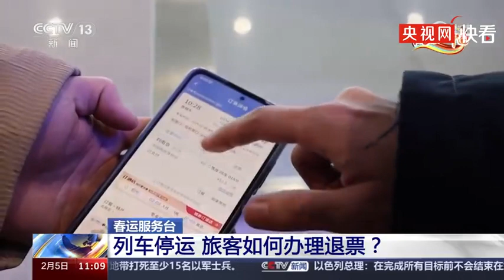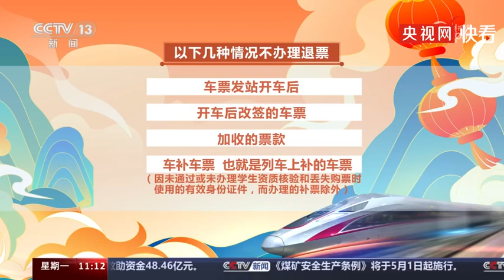列车停运旅客如何办理退票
线上主要通过铁路12306App办理，线下主要通过车站售票窗口和自动售取票机办理。①现金支付的旅客需要本人前往车站售票窗口退款，其余购票方式均可在铁路12306App上完成线上退票退款。② 线上支付的旅客也可在车站售票窗口或自动售取票机完成退票。③通过现金支付方式购买车票的旅客，可通过铁路12306App或网站先行办理退票，自网上办理退票成功之日起180日以内，凭乘车人有效身份证件到车站指定窗口办理领款手续。铁路工作人员提醒：列车停运办理退票手续不收退票费。